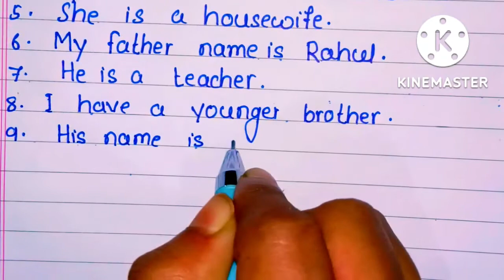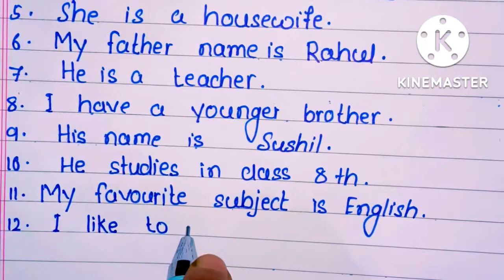20 line essay on My Self l My self 10/15 line essay in English l My self 20 line essay in English l